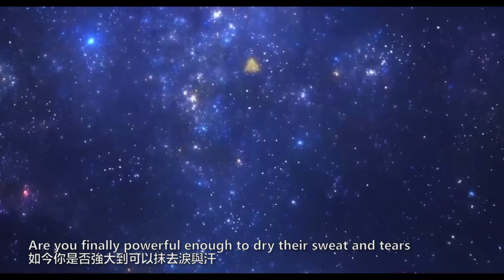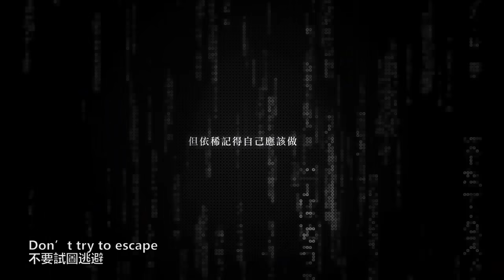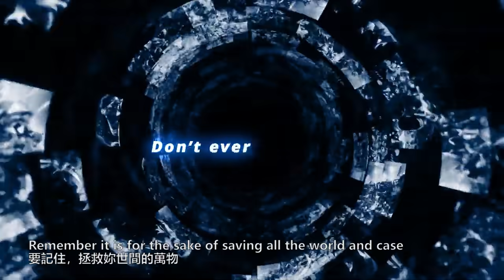《ファイナルギア-重裝戰姬-》遊戲GMV－Jailbird 完整版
遊戲中的神曲《Jailbird》完整版，獻給所有熱愛重裝戰姬的粉絲們！